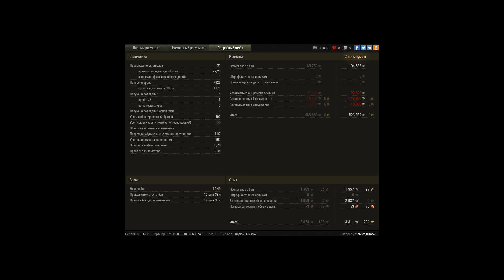бой 7 фрагов 8к урона на 50б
мог бы погнаться за 8 фрагом но посчитал что победа важнее